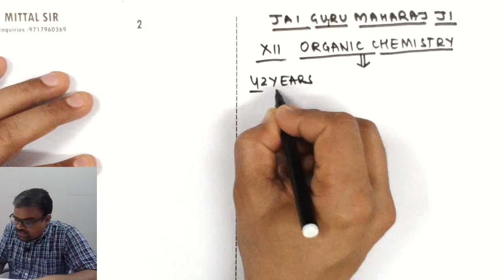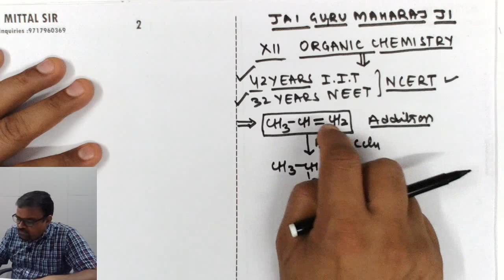How to Start Organic Chemistry : Lesson - 2 by Mittal Sir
This video lecture belong to ORGANIC CHEMISTRY OF CLASS XII. This lecture is very useful for IIT/NEET/Board Examinations.
(i) Markovnikov Addition,
(ii) Peroxide Effect,
(iii) Saytzeff,
(iv) Finkelstein,
(v) Swartz Reaction,
(vi) Wurtz Reaction.